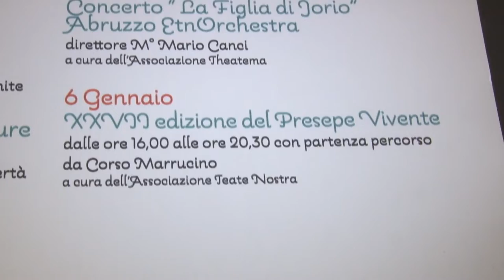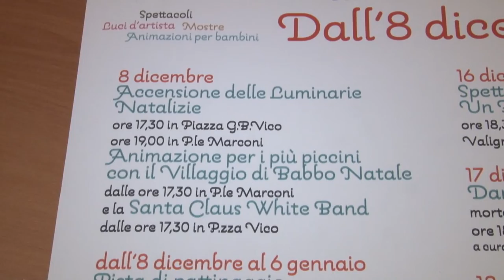Chieti. L’amministrazione presenta gli eventi per il Natale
Si è tenuta questa mattina a Palazzo di Città la presentazione del programma delle manifestazioni natalizie che si terranno a Chieti. Tutti i quartieri cittadini vedranno eventi per grandi e piccini